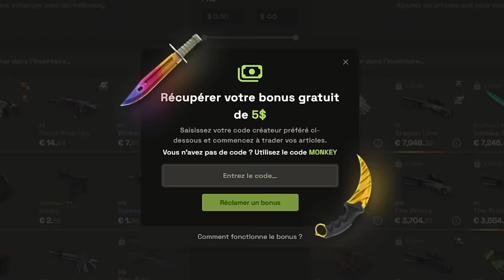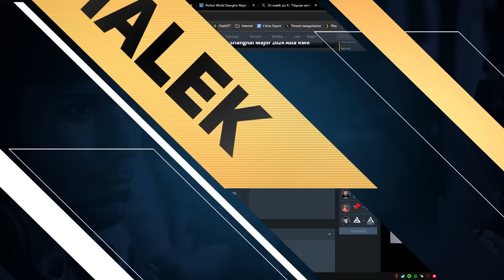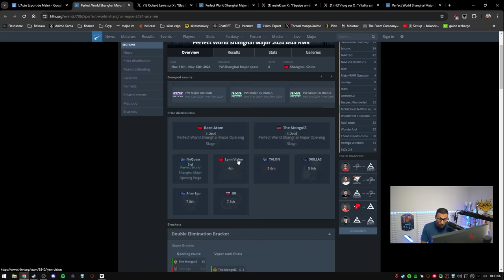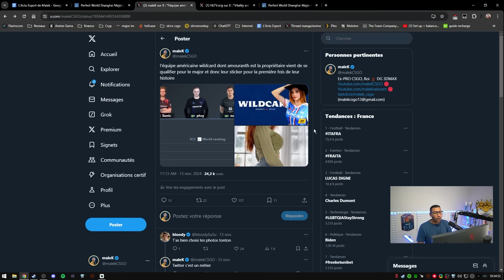Spinx quitte Vitality en 2025, flameZ prolonge son contrat !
Spinx va quitter Vitality en 2025, flameZ quant à lui à prolonger et c'est une excellente nouvelle